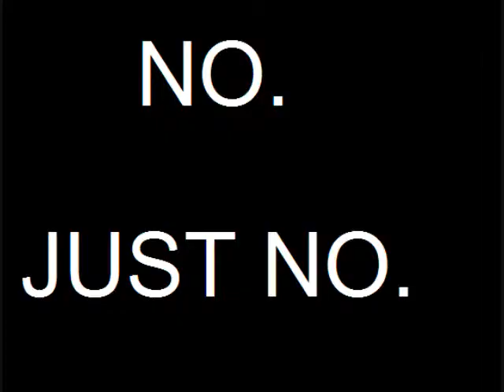Happy... NO.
This was supposed to be my 30 subscriber video but it sucked. So here is what I finished.